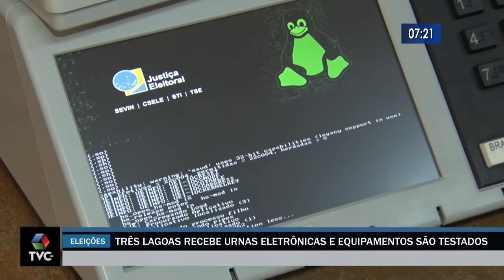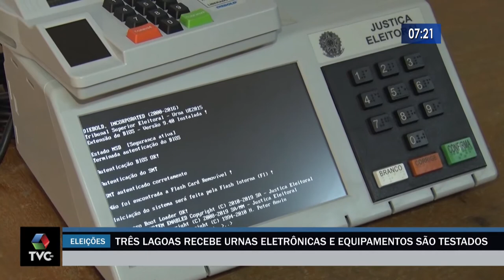Três Lagoas recebe urnas eletrônicas e equipamentos são testados